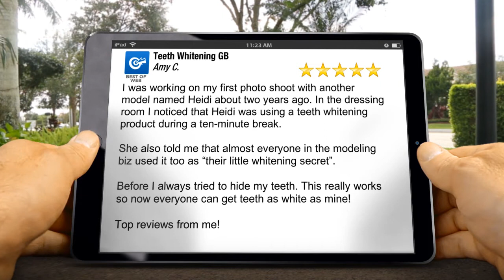Teeth Whitening GB Impressive Five Star Review by Amy C.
5 Star Review

I was working on my first photo shoot with another model named Heidi about two years ago. In the dressing room I noticed that Heidi was using a teeth whitening product during a ten-minute break.

She also told me that almost everyone in the modeling biz used it too as “their little whitening secret”.

Before I always tried to hide my teeth. This really works so now everyone can get teeth as white as mine!

Top reviews from me!

Teeth Whitening GB
Teeth Whitening GB